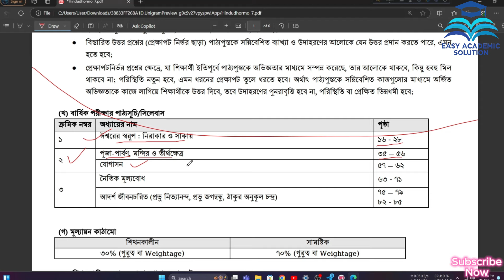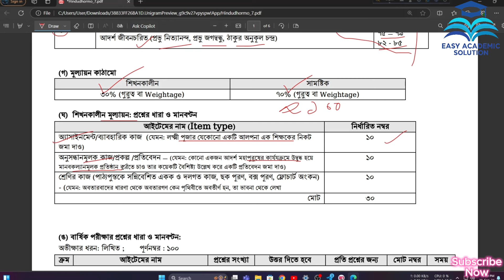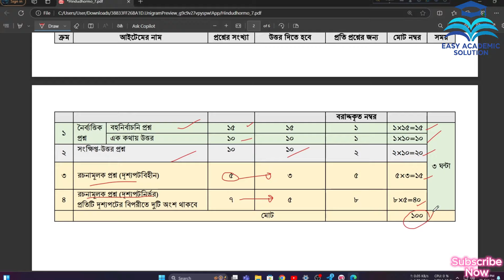সপ্তম শ্রেণি হিন্দুধর্ম প্রযুক্তি বার্ষিক পরীক্ষার সিলেবাস ও সাজেশন।class 7 annual exam hindu dharma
সপ্তম শ্রেণির হিন্দুধর্ম প্রযুক্তি বার্ষিক পরীক্ষার সিলেবাস ও সাজেশন । class 7 annual exam hindu dharma syllabus

৭ম শ্রেণি হিন্দুধর্ম পরীক্ষার সিলেবাস
৭ম শ্রেণি বার্ষিক পরীক্ষা হিন্দুধর্ম সিলেবাস
class 7 barsik mullayon syllabus 2024 hindu dharma
Class 7 final exam hindu dharma syllabus
৭ম শ্রেণি বার্ষিক পরীক্ষা হিন্দুধর্ম প্রশ্ন
সপ্তম শ্রেণির বার্ষিক পরীক্ষার সিলেবাস ২০২৪ হিন্দুধর্ম
সপ্তম শ্রেণির বার্ষিক পরীক্ষার সাজেশন ২০২৪
class 7 hindu dharma annual exam suggestions 2024